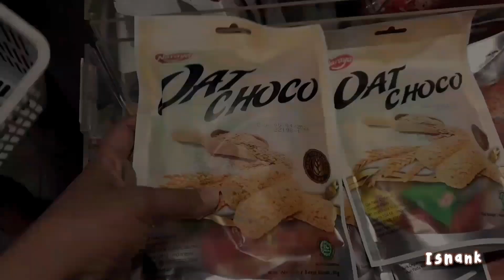*.✧a day in my life : Aeon mall, shopping miniso, Lunch, | Indonesia✨🍒 eps. 37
Haiii Bestie ❤
Ini adalah Vidio a day in my life aku jalan jalan ke Aeon mall semoga kalian suka yah❤️

• Hope you enjoy the vidio 💖

• masih banyak kesalahan🙏